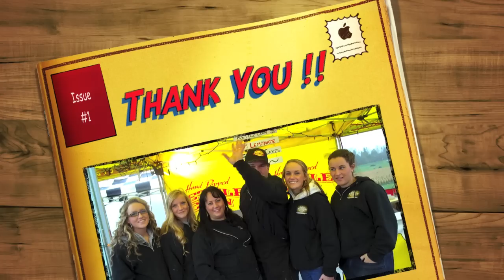Thank You From Kettle Corn Machine